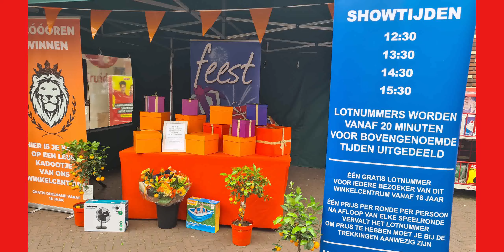Keizerslanden Summerparty 8 juni '24 movie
Druk bezochte Summerparty in Keizerslanden Deventer met Bing, Disco Fever, Draaimolen, Suikerspinnen en de aftrap van ons Oranje Kadofeest